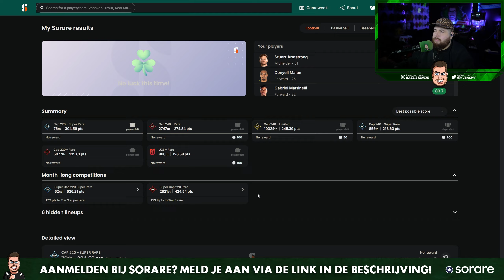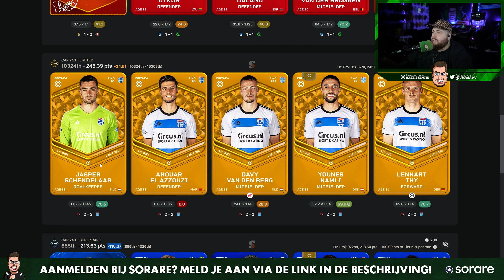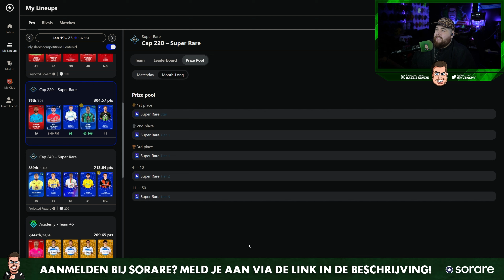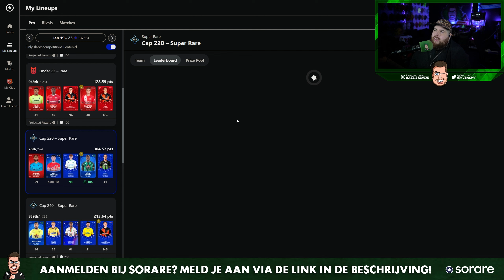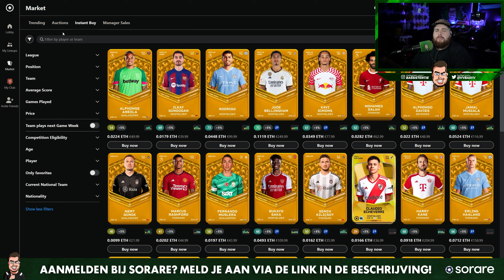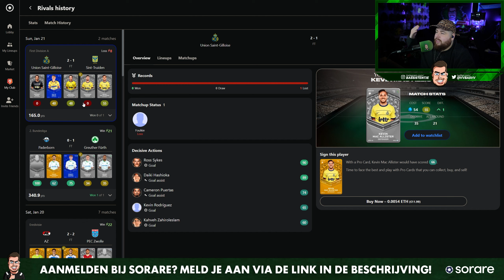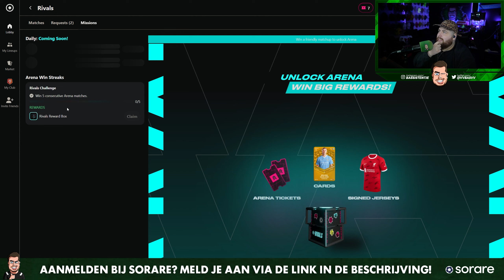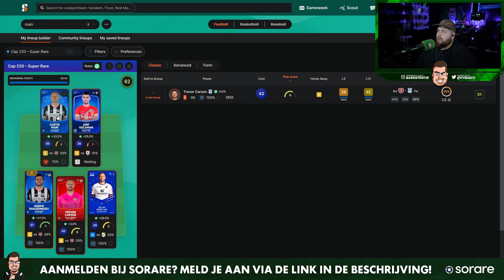IK SPEELDE 10 RANKED RIVALS POTTEN EN WON ER .... 👀👀👀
💰Meld je aan en krijg GRATIS 20 euro shoptegoed op SORARE via deze DAS HANDEL!🤑

▶ ik ben GEEN financieel adviseur. Sorare gaat om echt geld, dat je kan winnen maar ook verliezen. Doe altijd je eigen research!